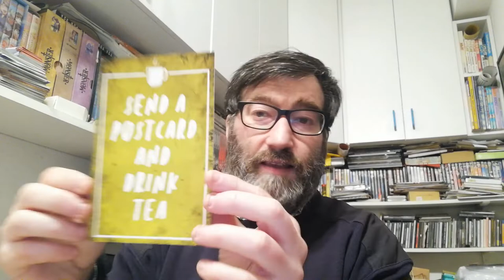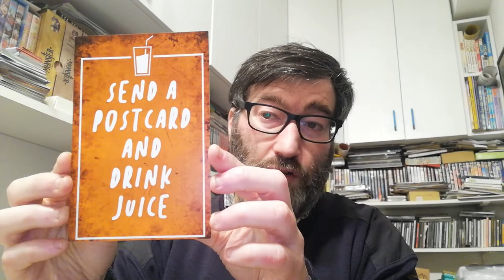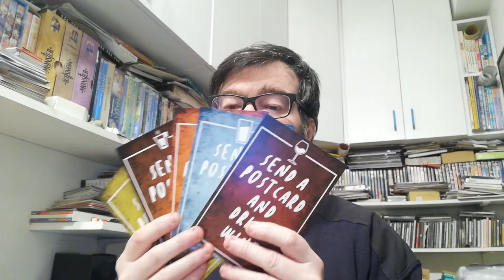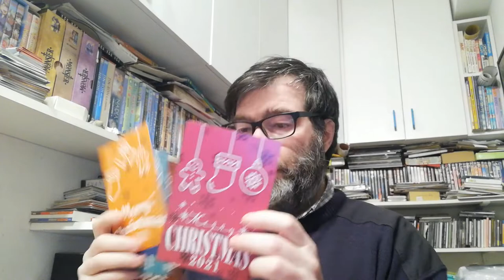Dear Postal | Our Postcard Shop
My girlfriend and I decided to create an online postcard shop so we created DEAR POSTAL.
This video is a small talk about our project. I hope you like it...